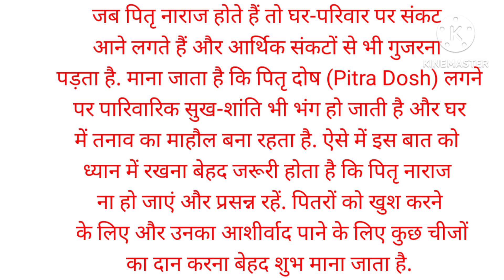har har mahadev 💓❤️